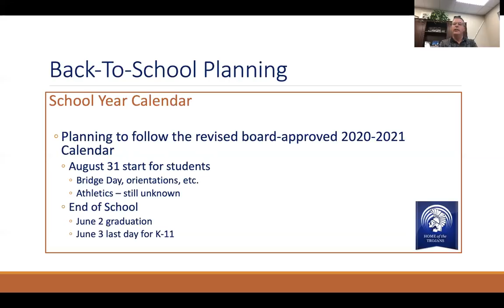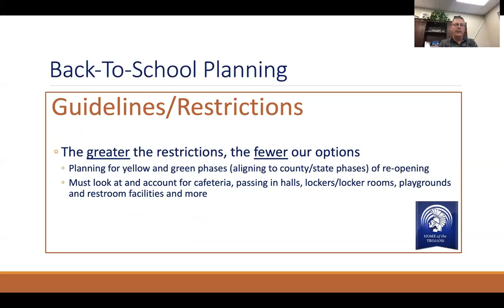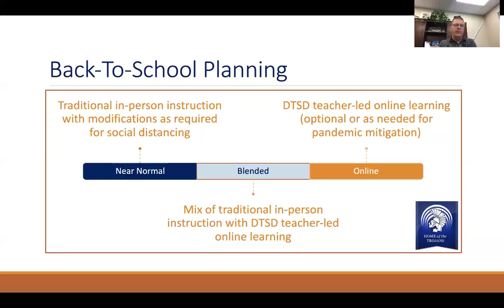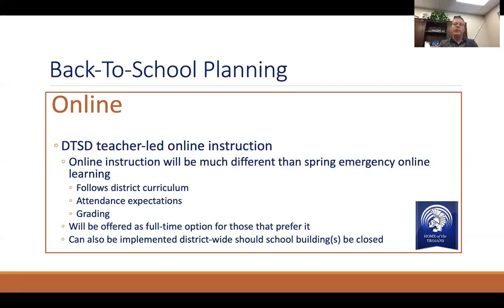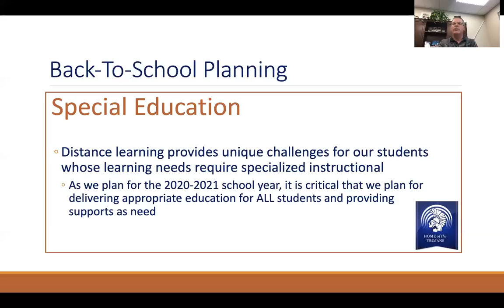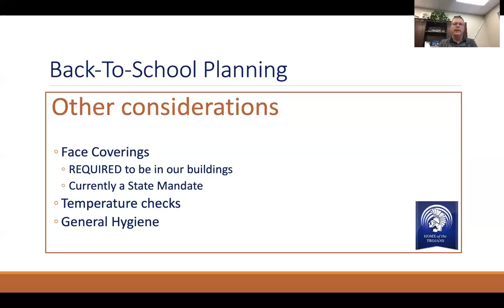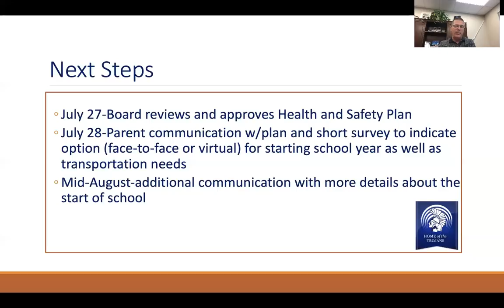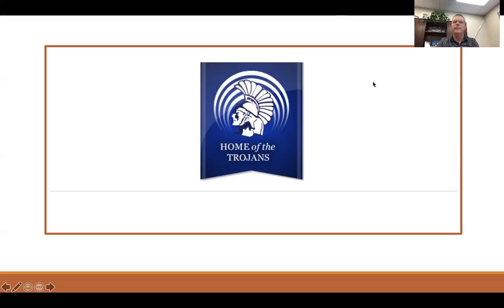Superintendent Video Update 07/17/20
DTSD Superintendent Joe McFarland provides an update on preparations for the 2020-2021 School Year.

Related information may be found in the "Headlines" section of the district web